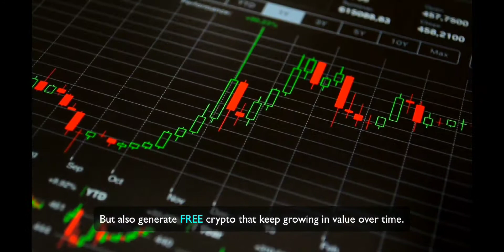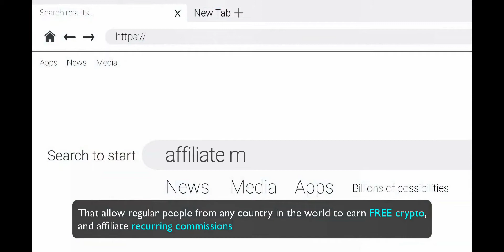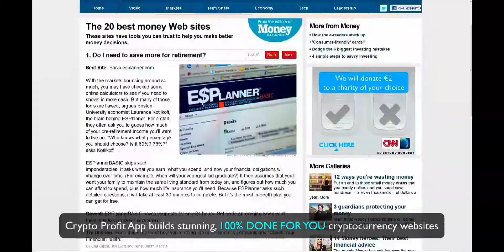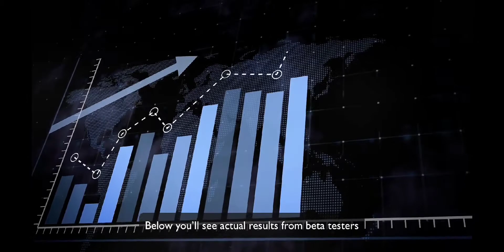CRYPTO Profit App Demo ⚠️ Grab Crypto Profit App ⚠️ Crypto Profit App Walkthrough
CryptoProfit App is a web-based software, so it works on any device with internet.
Laptop, desktop, smartphone, tablet … any and all of them.

With CryptoProfit App You’re Set For Success

These monetized DFY sites come loaded & ready-to-go with:

?? FREE crypto traffic from secret source of 300 million buyers
?? AUTO-UPDATING content buyers come back for day after day
?? Top-converting offers for earning commissions & free crypto!
CryptoProfit App Is The Best Way to Cash In Huge From The MULTI-TRILLION DOLLAR Crypto Market

Here’s Why You Need It Now...

? Automated, free & perpetual crypto buyer traffic built in
? Earn free crypto & bitcoin
? All-in-one profit solution
? High ticket & recurring commission offers included
? No experience or tech skills
? Auto-updating sites on today’s hottest crypto & NFT topics
? Hands-free list-building
? Exclusive one-time price *while it lasts